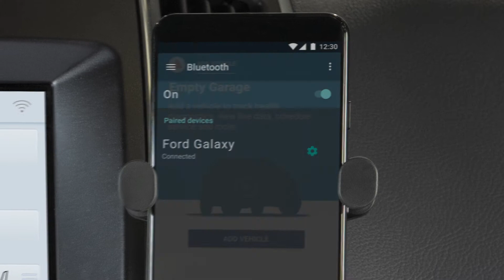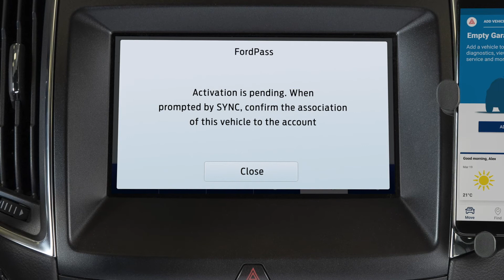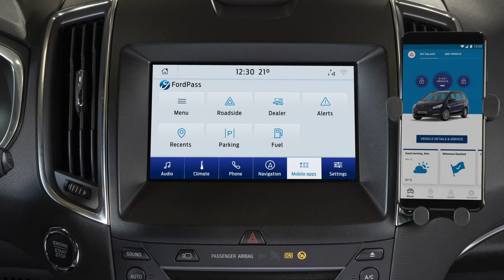Voertuig toevoegen | FordPass | Ford Nederland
Om het meeste uit FordPass te halen, voeg je je Ford toe aan de app. Bekijk deze video om te zien hoe je dat doet.

Het eerste wat je moet doen is de FordPass-app downloaden op je smartphone. Volg daarna de onderstaande stappen:
• Verbind je telefoon met je Ford via Ford Applink.
• Voor iPhones moet je een USB-kabel gebruiken om verbinding te maken. Voor Android-telefoons kun je verbinding maken via Bluetooth.
• Het SYNC-scherm in je Ford vraagt je om Apple CarPlay of Android Auto uit te schakelen.
• Tik op 'Uitschakelen'.
• Tik op de knop 'Mobiele apps' op je SYNC-scherm.
• Selecteer vervolgens 'FordPass'.
• Je wordt gevraagd akkoord te gaan met de algemene voorwaarden.
• Tik op 'Ja' om door te gaan.
• Je mobiele apps worden nu ingeschakeld.
• Je wordt ook gevraagd of je rijgegevens wilt delen met de FordPass-app.
• Tik op 'Ja' om te profiteren van meer functies.
• TOPTIP: Door je rijgegevens te delen, krijg je toegang tot alle FordPass-functies waaronder 'Mijn ritten', wat je nuttige inzichten geeft in je rijgedrag en brandstofverbruik.
• Nu Applink is ingeschakeld, tik je op 'Ja' op het volgende scherm om je Ford toe te voegen aan de FordPass-app.
• Tik nogmaals op 'Ja' om je FordPass Connect-modem in te schakelen.
• Dit geeft je toegang tot functies op afstand, zoals het vergrendelen en ontgrendelen van je auto met je telefoon.
• Tik op 'Sluiten' en wacht op de bevestigingsmelding.
• Je wordt gevraagd te bevestigen dat je Ford is gekoppeld aan je FordPass-account.
• Tik op 'Ja'.
•  TOPTIP: Door je modem te activeren, krijg je toegang tot enkele van de beste FordPass-functies. Deze omvatten vergrendelen en ontgrendelen op afstand, Live Traffic en als je een Ford met automaat hebt, kun je de motor op afstand starten.
Zo simpel is dat. Je hebt je Ford met succes toegevoegd aan de FordPass-app en kunt profiteren van een reeks nieuwe functies.
Als je iets niet zeker weet, kan je gewoon contact opnemen met je Ford Agent.
En als je deze video nuttig vindt, bekijk dan ook onze andere FordPass video's, een reeks die we hebben gemaakt om je te helpen alles uit zowel FordPass als FordPass Connect te halen.